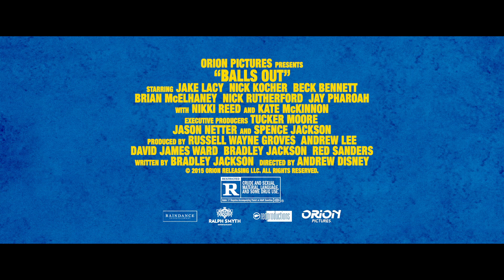Balls Out - Official Red Band Trailer - (2015) Sports Comedy HD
In theaters and on demand NOW!

A hilarious send-up of inspirational sports movies replete with epic training montages, over the top motivational speeches and bone crunching tackles, "Balls Out" tells an epic tale of a group of 5th year seniors who form an intramural football team in their final year of college before being forced out into the real world.  (Formerly titled "Intramural")

Starring Jake Lacy, Nikki Reed, Kate McKinnon, Beck Bennett, Nick Kocher, Nick Rutherford, Brian McElhaney, Gabriel Luna, Sam Eidson, Kirk Johnson, Will Elliott, DC Pierson, Jay Pharoah, Michael Hogan, and many more!